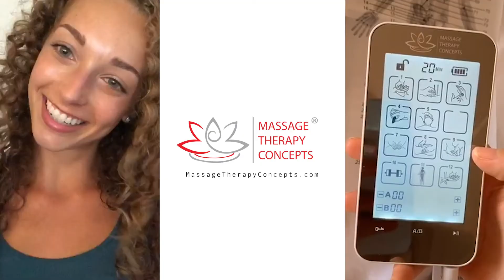Massage Therapy Concepts TENS Review (Jessica)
Jessica is one of our very active clients who utilizes the Massage Therapy Concepts TENS Unit to ensure the best possible recovery after her workouts. Proven to also aid chronic pain and muscle soreness, the Massage Therapy Concepts TENS unit is the ideal, non-intrusive solution for your individual body's needs. Get your very own unit at massagetherapyconcepts.com!

Jessica's Instagram: @jessica.lelia